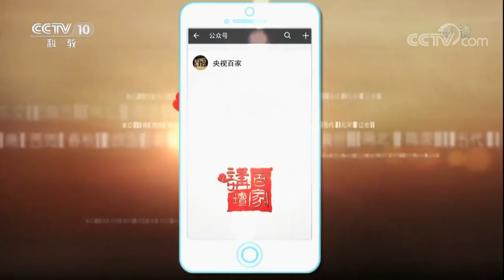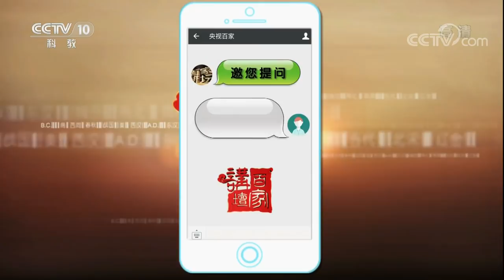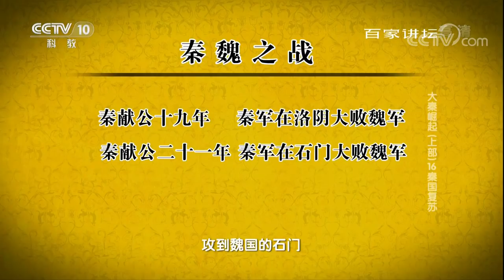《百家讲坛》 20171006 大秦崛起（上部）16 秦国复苏 | CCTV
【节目简介】